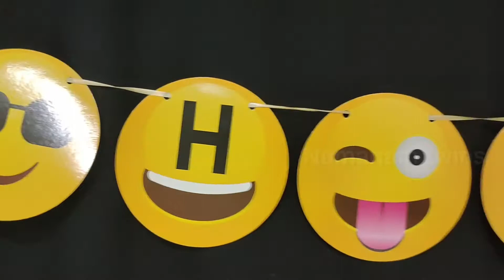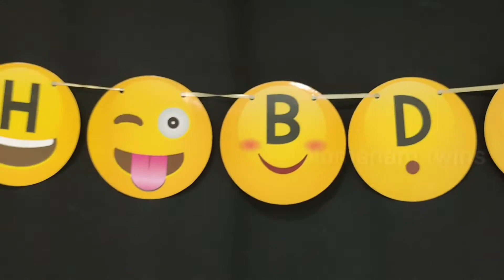Happy Birthday Pragnya twinbabies Nightcelebration prepartion#birthday2022